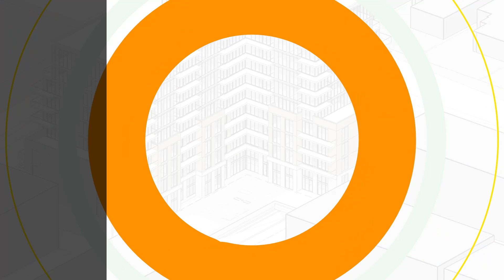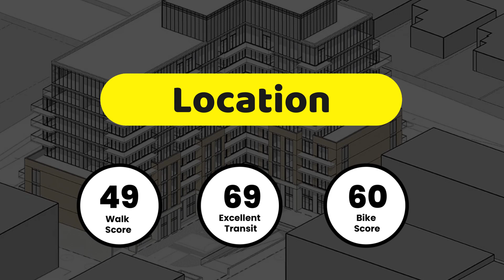1048 Islington Avenue Condos In Toronto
Introducing the brand new 1048 Islington Avenue Condos, a proposed 10-storey condominium building designed by IBI Group for Ros-Bay Developments Inc on the southwest corner of Islington Avenue and Norseman Street, in Toronto's Islington - City Centre West.

Details:-

Sales Status: Coming Soon
Development Status: Pre-Construction
Address: 1048 Islington Avenue

Minutes Away From:-

Kipling Subway Station
Islington Subway Station
Kipling GO Train Station
Islington Junior Middle School
Park Lawn Junior Middle School
Norseman Heights Park
Fairfield Park
Titan Islington Plaza
Kipling - Queensway Mall